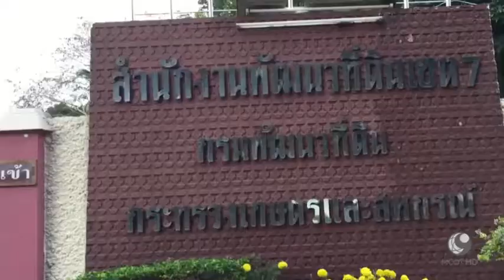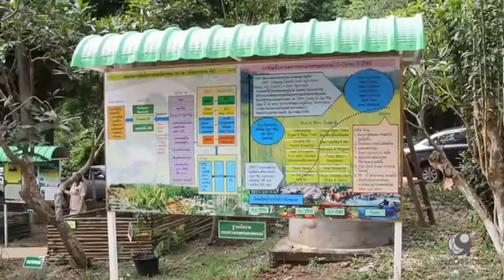กรมพัฒนาที่ดิน - เปิดพิพิธภัณฑ์ดิน เขต 7 น่าน ศูนย์องค์ความรู้ดูแลทรัพยากรดินตามแนวพระราชดำริ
กรมพัฒนาที่ดิน :  อธิบดีกรมพัฒนาที่ดิน เปิดอาคารพิพิธภัณฑ์ดิน เขต 7  จังหวัดน่าน ศูนย์องค์ความรู้ดูแลทรัพยากรดินตามแนวพระราชดำริ

รายการคนไทยหัวใจเกษตร